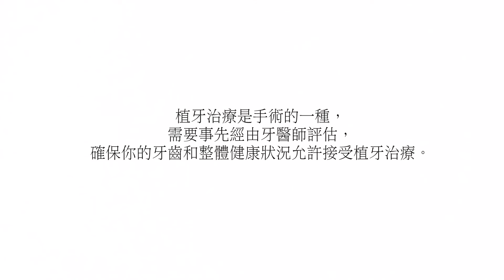終結一口爛牙不再是難題！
固定式假牙能讓您自在地享用美食！
植牙治療是手術的一種，需要事先經由牙醫師評估，確保您的牙齒和整體健康狀況允許接受植牙治療。